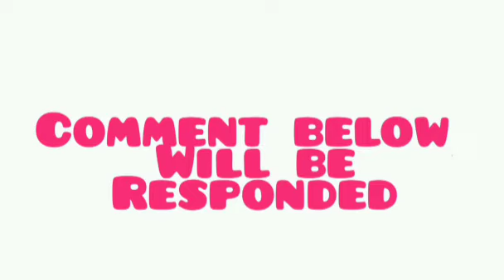4. Angles And Their Measures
➢ Download -

➢ About Material -
The material provided via given link is Mr. avisec Property.
Not For RE-SOLD, RE-UPLOAD and RE-BRAND.
It is written by Students in Class Room. So, if any wrong with Topics or Words, we are not responsible.
If any doubt please comment.

➢ Connect With Mr. avisec

➢ About Channel -
This is the Official YouTube Channel of Mr. avisec
All Copyrights Reserved To @mr.avisec

➢ Caution -
Resold or Any Unusual activity is Prohibited.
Legal action will Taken.
®mr.avisec